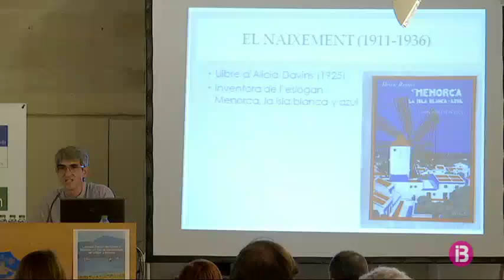La Llei Turística s’aplicarà de manera unificada a Menorca gràcies al pla elaborat pel Consell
L'IME celebra aquest dissabte la primera Jornada d'estudi del turisme a Menorca: les vies de transformació.